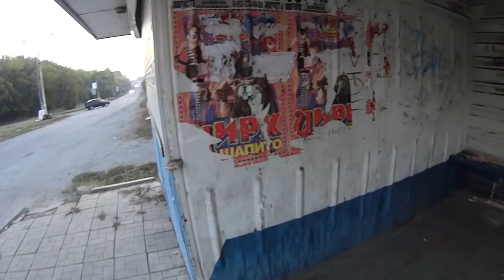Прогулка в наше не далёкое прошлое(загнувшийся малый бизнес)! На велосипедах, ХВЗ и STELS !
Очередная пятница, едем по делам ну и конечно за здоровьем! Заехали на базар, и заехали попроведовать наш загнувшийся бизнес!))) Маленькая история про которую мы расскажем в этом ролике произошла наверное со многими! Но по прошествию какогото времени мы смотрим на неё философски!
   Another Friday, we go on business and of course for health! We stopped at the market, and stopped to look at our bent business!))) A little story about which we will explain in this video happened, probably many! But after some time we look at it philosophically!
   Тағы бір жұма, біз, әрине, денсаулық үшін! Базарға барып, біздің тапқан бизнесімізді көрдік!))) Біз бұл роликте айтып отырған кішкентай әңгіме көп шығар! Бірақ уақыт өте келе біз оған философиялық қараймыз!
   Otro viernes, vamos por negocios, y por supuesto para la salud! Vamos al Bazar, y vamos a ver nuestro negocio arrugado!))) Una pequeña historia de lo que vamos a contar en este video ha sucedido probablemente con muchos! Pero después del tiempo, ¡la miramos filosóficamente!